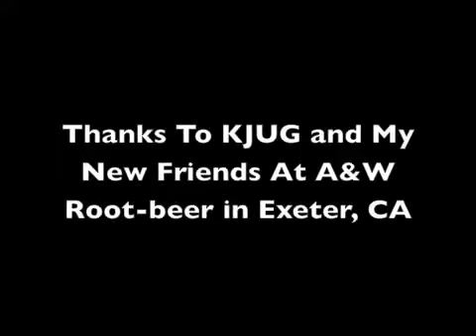Front Porch Looking In - After Show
After Show Food Turns Into a Great Show